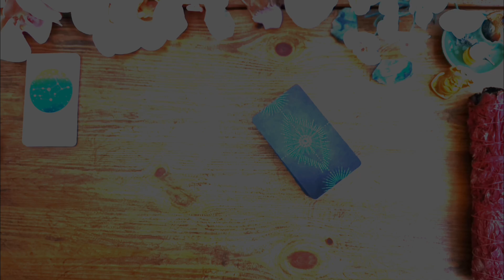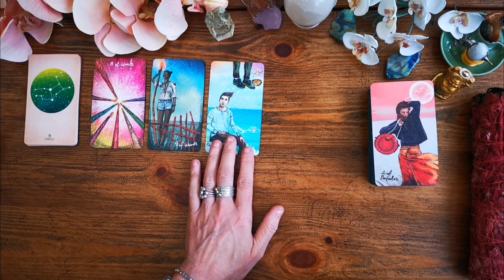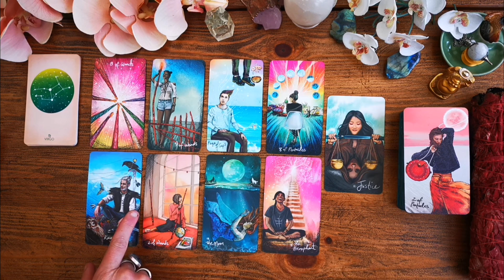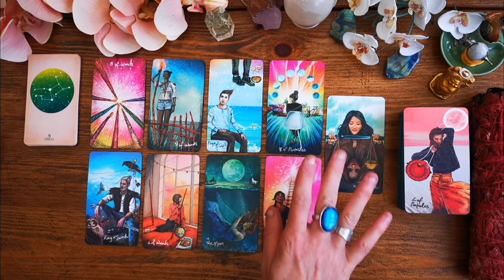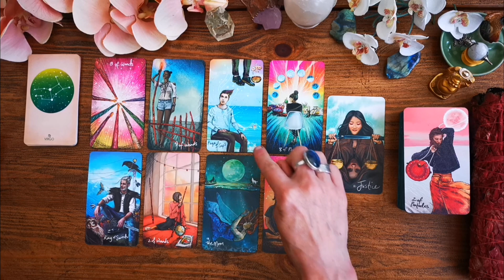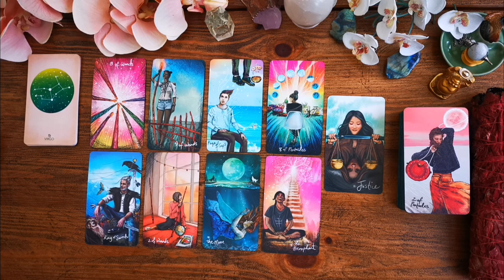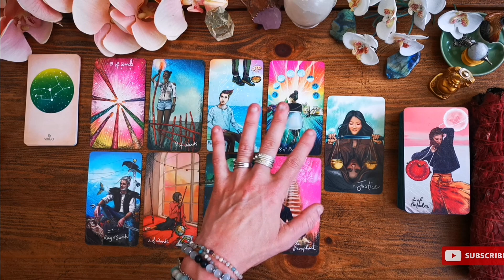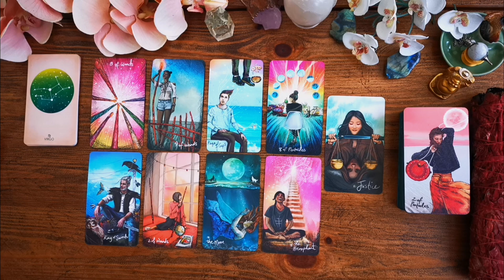VIRGO - Do You Have a Choice to Make?